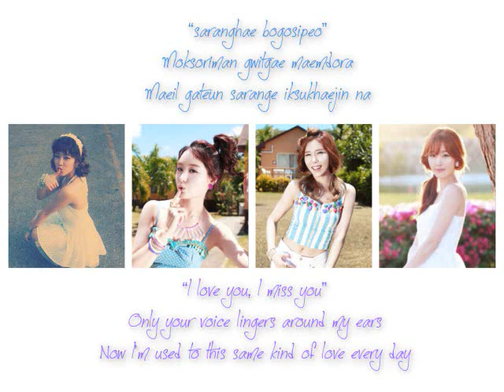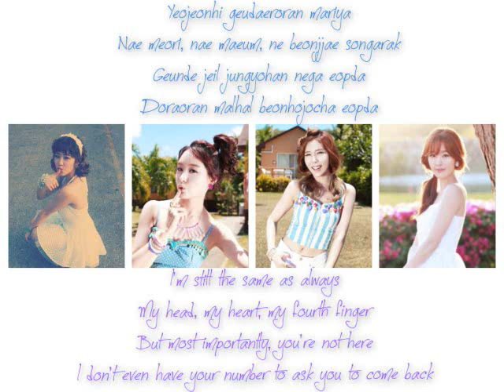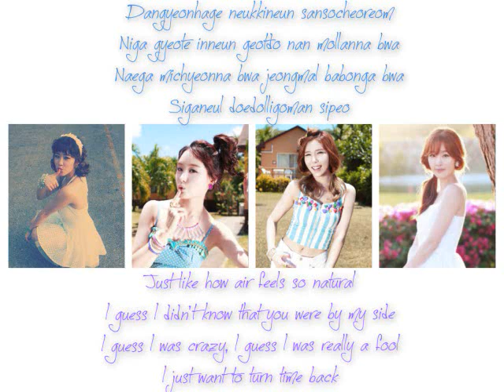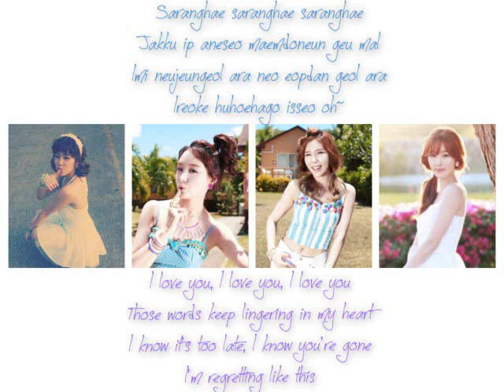Secret-Only U(Eng./Rom. lyrics + DL)